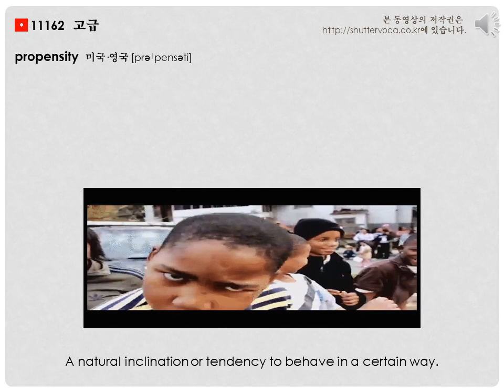영어 단어 어원으로 쉽게 공부하기- propensity 어원, 뜻